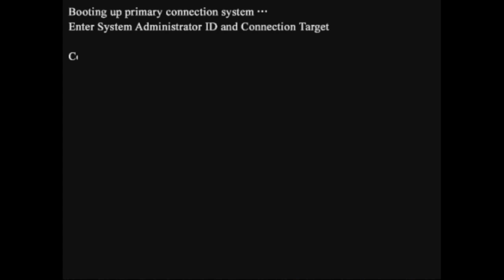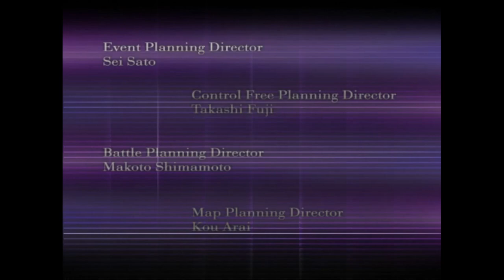Xenosaga Episode I Playstation 2 Playing on PCSX2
This game has a unique story and man the cut scenes are like 20 minutes long.. Single player games have change majorly... This is an classic that's amazing to replay and enjoy.

You can read our guide on how to play it on your pc as well.
Remember ROMS are illegal unless you own them and your using for back ups.